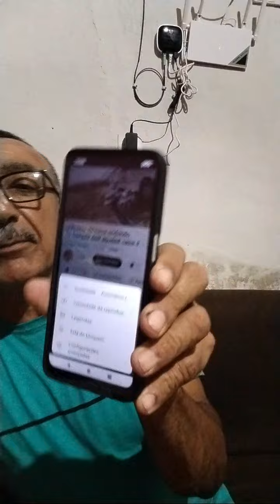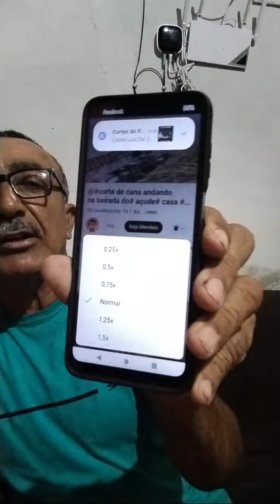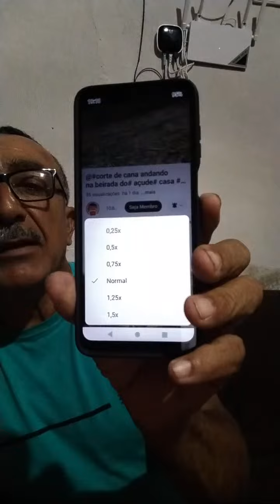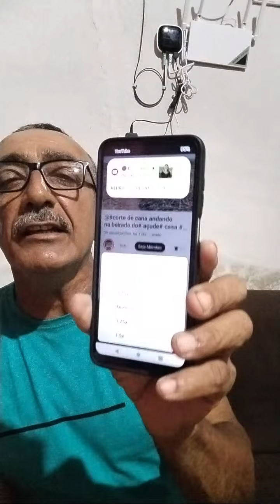Destaque de Um pouco da Vida no Campo !. Gerando receita para o canal. 👍: 11:30 - 16:30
Live de terça-feira interagindo com os amigos.